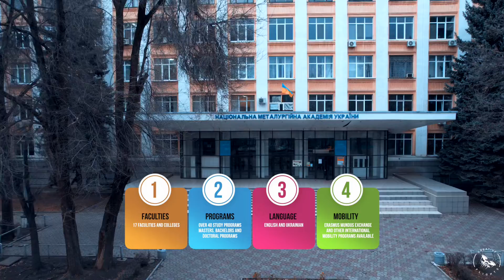National Metallurgical Academy of Ukraine drone video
Take a virtual aerial tour of one of the best universities in Ukraine.